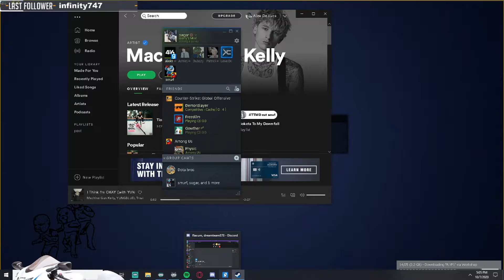Squad Random and Funny Moments #2 (Gameplay)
Like & Sub?